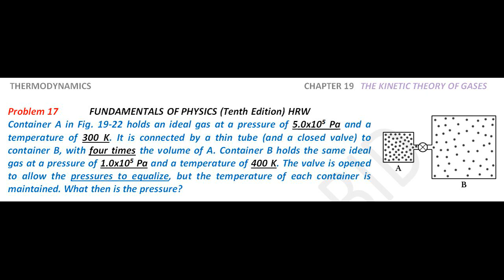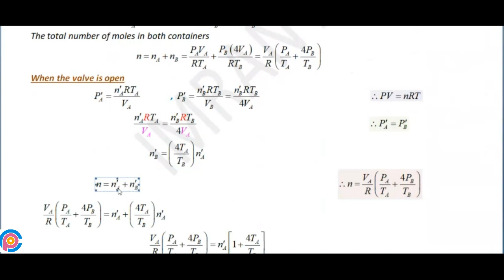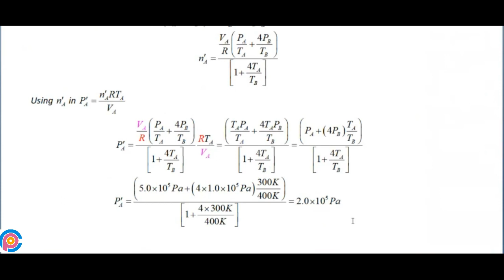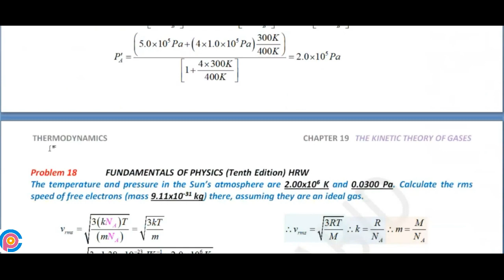Halliday resnick chapter 19 problem 17 solution | Fundamentals of physics 10e solutions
Container A in Fig. 19-22 holds an ideal gas at a pressure of 5.0x105 Pa and a temperature of 300 K. It is connected by a thin tube (and a closed valve) to container B, with four times the volume of A. Container B holds the same ideal gas at a pressure of 1.0x105 Pa and a temperature of 400 K. The valve is opened to allow the pressures to equalize, but the temperature of each container is maintained. What then is the pressure?